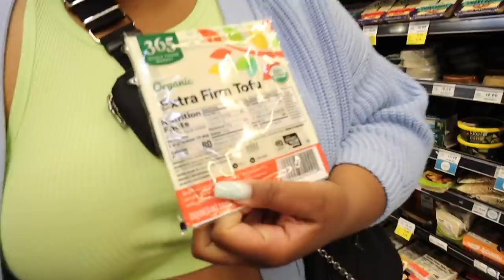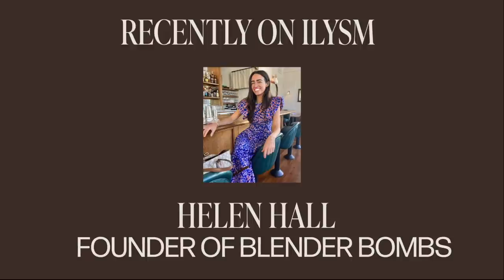COOKING WITH DOM AND KENZIE + REACTING TO YOUR CRAZY STORIES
hope you enjoy this cooking with kenzie video! we react to YOUR stories